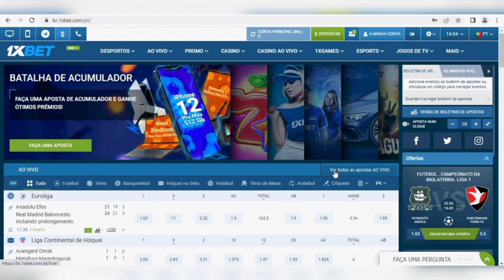MOTIVO DO FRED PEGAR O BRUNO HENRIQUE LÁ FORA - FLA 1 X 1 FLU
Saiba detalhes da grande treta envolvendo Fred e Bruno Henrique.